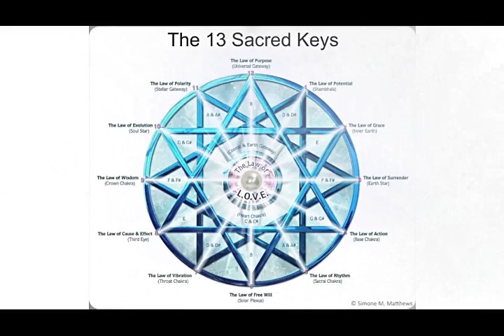"Go" - Good Morning´s Beat ©